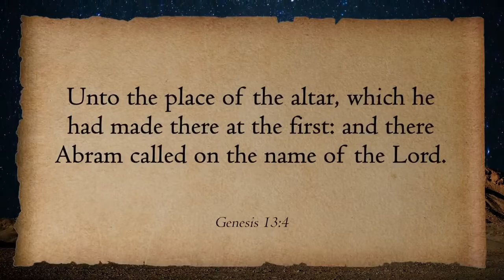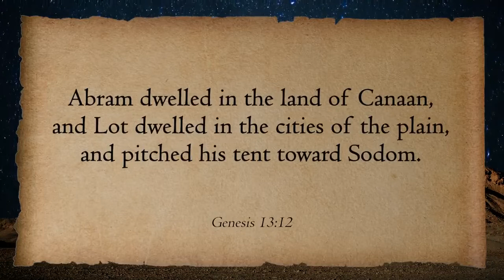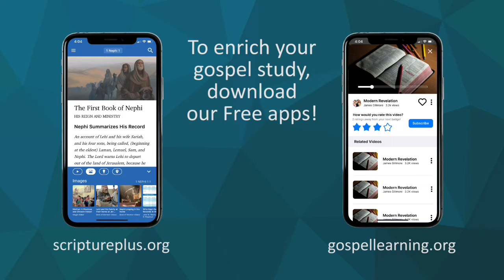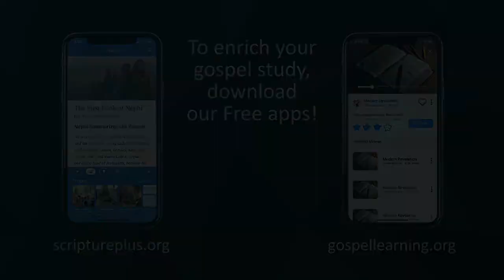What direction should you face your tent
Tyler Griffin and Kerry Muhlestein discuss what direction should you face your tent